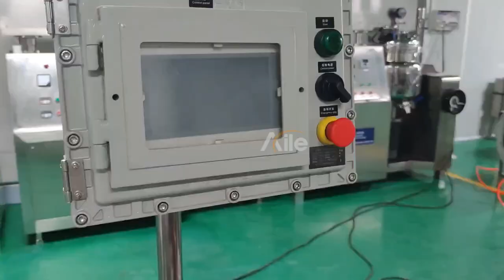Aerosol filling line automatic weighing machine with alarm system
Introduction of weighing machine: automatic weighing, setting weighing range, automatic elimination of unqualified products.